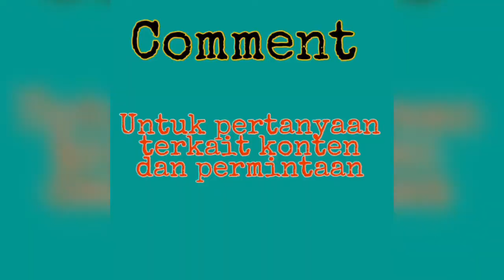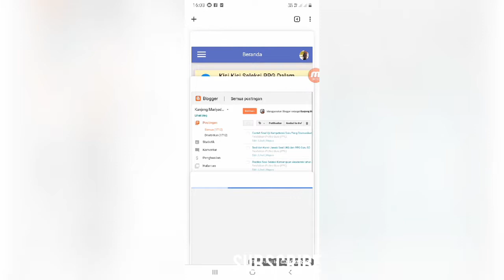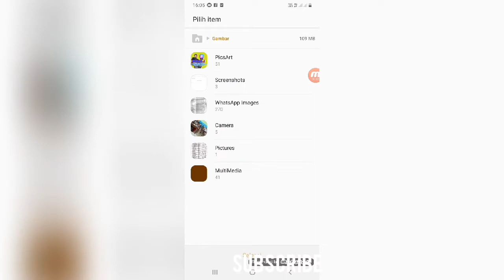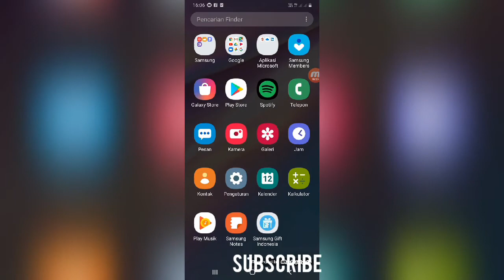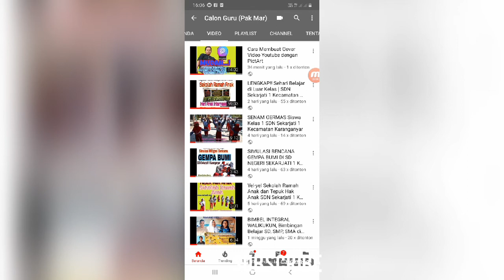Cara Menambah Cover Video Youtube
Berikut adalah tutorial tentang Cara Menambah Cover Video Youtube.

Cover Video Youtube ini saya buat dengan menggunakan aplikasi pictart. Untuk tutorial membuat cover video dengan menggunakan pictart silakan tonton dengan cara klik tautan dibawah ini: